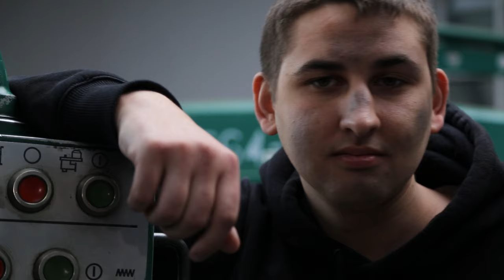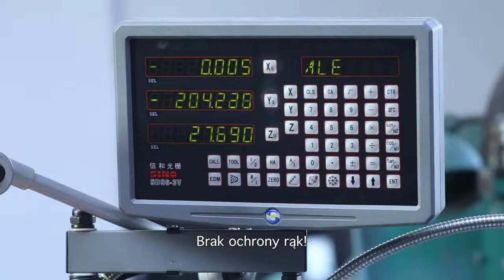Wydział IŚiE - Inżynieria Bezpieczeństwa